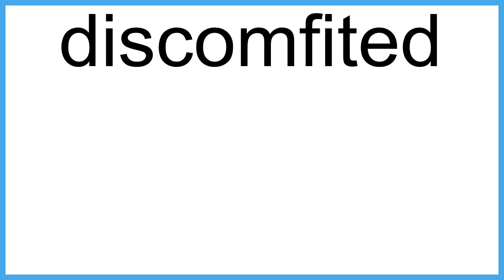discomfited meaning | Vocabulary for Kids | Children's Dictionary | Learn English Vocabulary